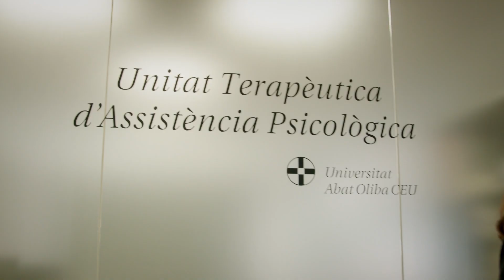Máster universitario en Psicología General Sanitaria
El acceso de los psicólogos a contextos clínicos y de la salud se ha transformado tras la aprobación de la ley de ordenación de profesiones sanitarias (Real decreto de centros sanitarios, RD1277/2003) con el reconocimiento de la especialidad de psicología clínica (BOE, 17 de junio de 2009).

De forma más reciente, la disposición adicional séptima de la Ley 33/2011 ha establecido, como única vía para acceder a la profesión de psicólogo general sanitario, la obtención del título oficial de máster universitario en Psicología General Sanitaria. De tal modo, el itinerario formativo de los psicólogos queda claramente fijado en la secuencia siguiente: grado en Psicología (que no habilita por sí mismo), el máster oficial en Psicología General Sanitaria para la obtención del título de psicólogo general sanitario y PIR o expertos (para poder desempeñar tareas clínicas en cualquier ámbito, privado o público).

Por todo ello, la Universitat Abat Oliba CEU ofrece el máster como complemento del grado y para posibilitar una formación integral, además de capacitar a los alumnos para el ejercicio profesional, conforme a las condiciones señaladas, ofreciendo una formación que se ajusta a los planes de estudios conducentes a la obtención de dicho título.